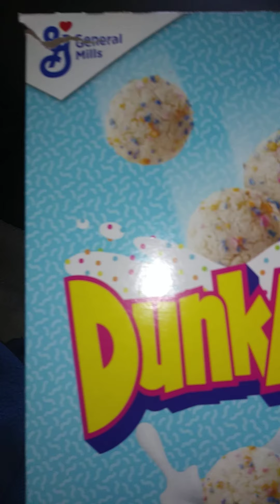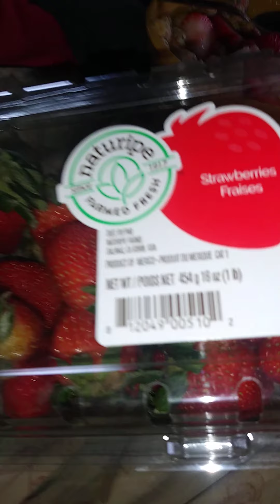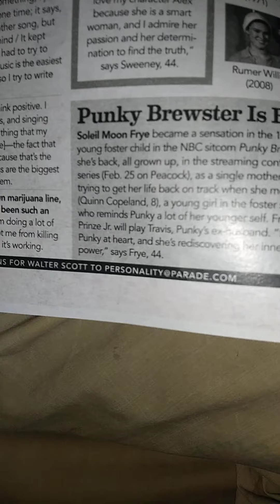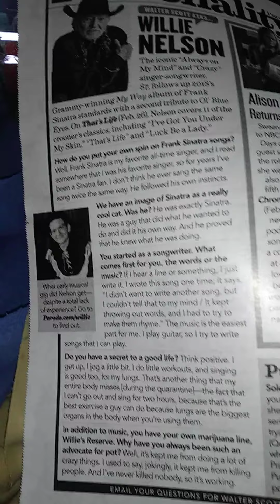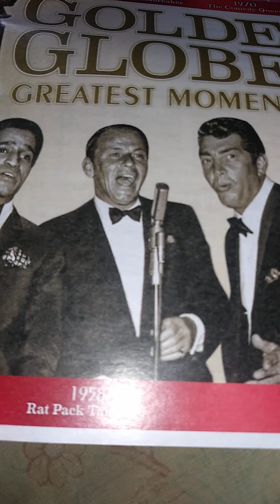willienelsonnews 3 1 2021 monday hi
punkybrewsternews breakfast new vlog 8 59 am est print time 7 22 am est 3 2 2021 tuesday morning low 16 have a great one